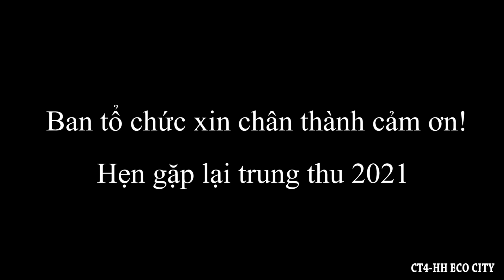TRUNG THU CT4 HH ECO CITY 2020